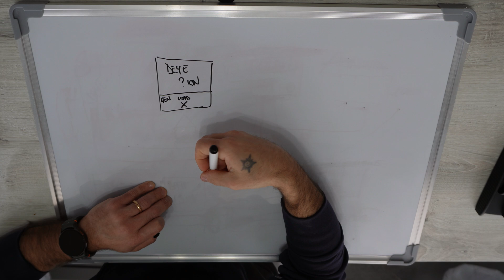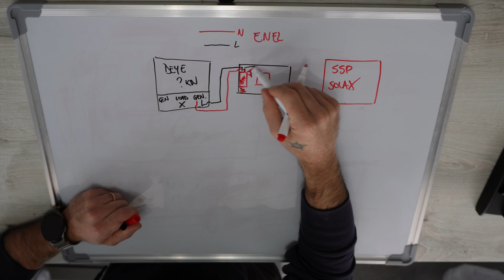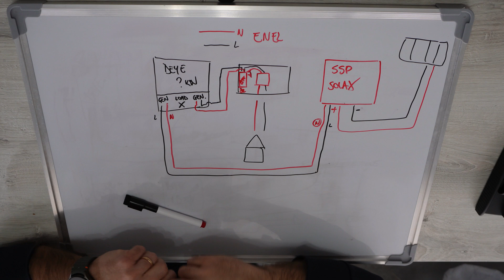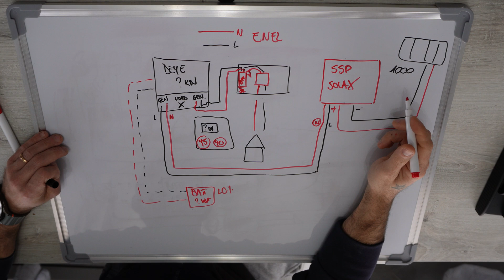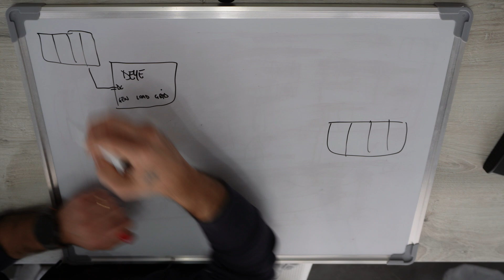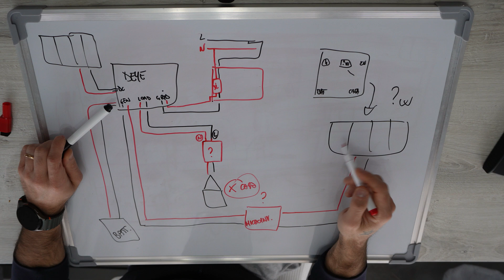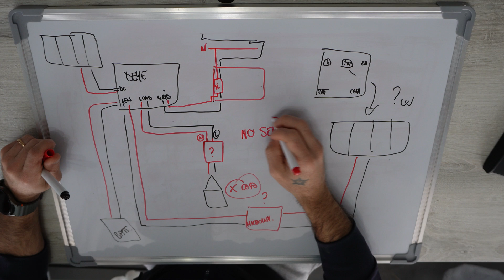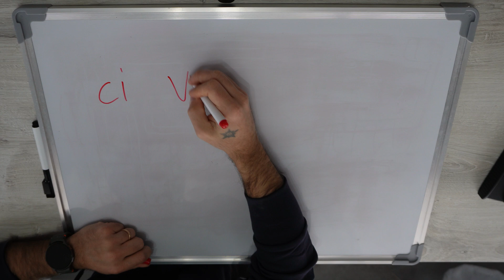SCHEMA COLLEGAMENTO PORTA GEN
OGGI ANDIAMO A VEDERE UNO DEI MODI PER COLLEGARE A MEGLIO LA NOSTRA PORTA GEN DEL NOSTRO INVERTER DEYE!
IL VIDEO ANDREBBE RIPRESO IN PIU PARTI IN QUANTO POI QUESTA PORTA OFFRE ANCORA MOLTEPLICI CONFIGURAZIONI!!

La mia attrezzatura:

Crimpatrice: puntalini
Adattatore usb/ scheda SD

UN PO DI COMPONENTI TESTATI E AFFIDABILI:

Magneto ABB
Scaricatori DC
Scaricatori AC
Portafusibili DC
Portafusibili AC:
Magnetotermici DC

Per me siete degli Amici e come tali va condiviso TUTTO!

Chiave Dinamometrica 👇

Ognuno ha il suo stile, io sono così

Cerco di migliorarmi giorno dopo giorno, con qualità, varietà e costanza.